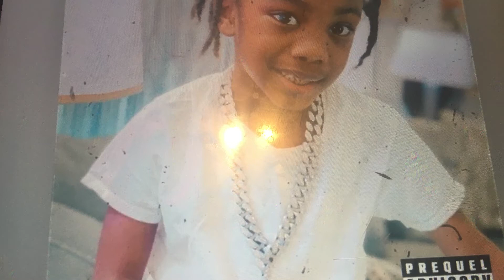Landon Reed - The Best Time Family FO (Official Audio)￼